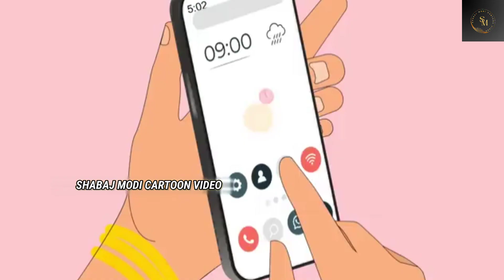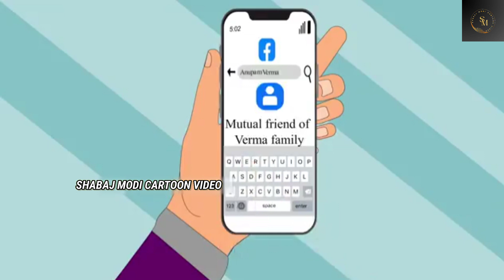काली नज़र| Hindi Story |Hindi Kahaniya| Moral Stories |Horror story| New hindi Kahani | Comedy